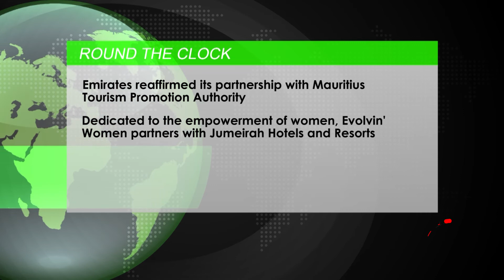Middle East Episode 448 (May 26, 2022)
- In this episode TravelTVMiddleeast.News focuses on:

- To change the travel dynamics, Amadeus tie-up with Microsoft
- The leading agency of Qatar, Falcon Travels highlights special packages for the FIFA World Cup 2022
- Emirates reaffirmed its partnership with Mauritius Tourism Promotion Authority
- Dedicated to the empowerment of women, Evolvin' Women partners with Jumeirah Hotels and Resorts
- Almosafer and the Tourism Authority of Thailand signed a Memorandum of Cooperation to boost tourism between Thailand and Saudi Arabia

- We Interviewed:

- ERNESTO SANCHEZ BEAUMONT, Managing Director, Amadeus Gulf
- JAMEL CHANDOUL, Senior Vice President-MEA, Amadeus
- AYMAN AL QUDWA, Manager, Falcon Travel (Qatar)